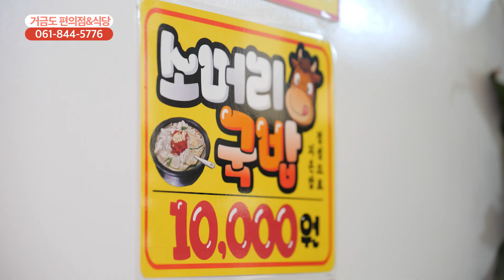[함께가게 CF] 전남 고흥군 거금도 편의점&식당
상호 : 거금도 편의점&식당
주소 : 전라남도 고흥군 금산면 거금일주로 2084